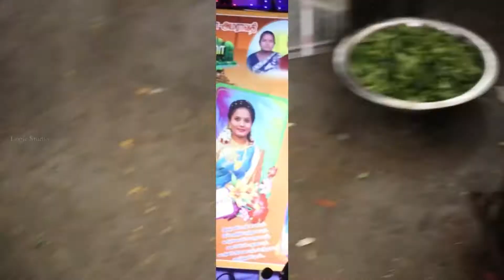Kalyanam Kalyanam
Making by Decimal Creation in Chennai Events